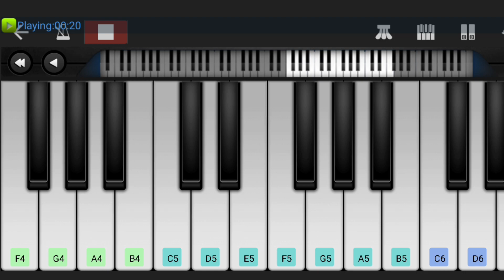The Raising Fighting Spirit : Naruto | Perfect Piano Tutorial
TheRaisingFightingSpirit in Piano